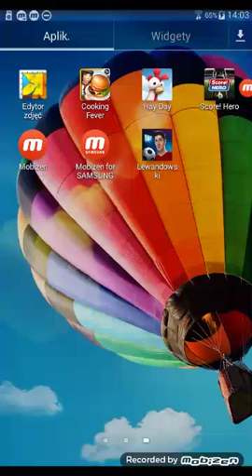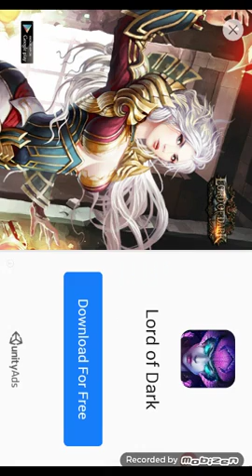Lewandowski euro star 2016